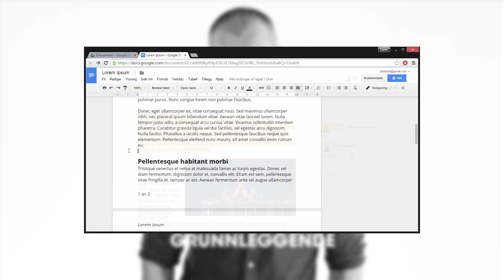Kurs i Google Dokumenter: komplett | Utdannet.no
Kurs i Google Dokumenter: komplett

Lær hvordan du lager dokumenter med Google Dokumenter, sammen med kursinstruktør Espen Faugstad.

Kurset er 1 time og 15 minutter langt, og dekker alt du trenger for å komme raskt i gang med Google Dokumenter.

Kapittel 01: Introduksjon
01-01: Introduksjon
01-02: Google Dokumenter

Kapittel 02: Kom i gang
02-01: Logg inn
02-02: Ny mappe
02-03: Nytt dokument
02-04: Brukergrensesnitt

Kapittel 03: Formatere tekst
03-01: Skrift
03-02: Skriftstørrelse
03-03: Teksttype
03-04: Linker og kommentarer
03-05: Tekstjustering
03-06: Linjeavstand
03-07: Lister og innrykk
03-08: Stiler

Kapittel 04: Sett inn tekst
04-01: Topptekst
04-02: Bunntekst
04-03: Sidetall
04-04: Innholdsfortegnelse

Kapittel 05: Sett inn bilde
05-01: Sett inn bilde
05-02: Formater bilde

Kapittel 06: Sett inn tabell
06-01: Sett inn tabell
06-02: Formater tabell

Kapittel 07: Sett inn illustrasjon
07-01: Sett inn illustrasjon

Kapittel 08: Ekstra
08-01: Kommentar
08-02: Fotnote
08-03: Stavekontroll
08-04: Endringslogg
08-05: Sideinnstillinger

Kapittel 09: Samarbeid
09-01: Del dokument
09-02: Samarbeid
09-03: Kommentarer

Kapittel 10: Eksportere
10-01: Last ned som
10-02: Publisere på nettet
10-03: Send som e-postvedlegg
10-04: Skriv ut

Kapittel 11: Avslutning
11-01: Slutt
11-02: Spørsmål og svar
11-03: Gi tilbakmelding